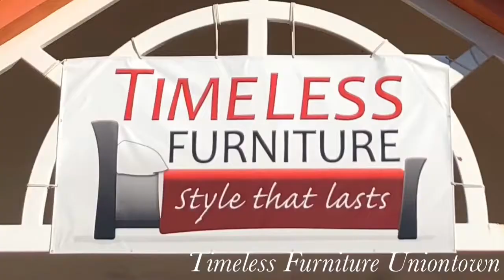STORAGE BED | BEDROOM SET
This beautiful bedroom set is available in:
✅King Panel/Storage Bed (Storage footboard/Bookcase Headboard and Underbed Storage) with LED lighting on heardboard.
✅Queen Panel/Storage Bed (Bookcase headboard/ Storage footboard/ Underbed Storage) with LED lighting on headboard.
✅Full Panel/Storage Bed (Bookcase headboard/Storage footboard/ Underbed storage) with LED lighting on headboard.
✅Twin Panel/Storage Bed (Bookcase headboard/storage footboard/Underbed storage) with LED lighting on headboard.
✅Dresser and mirror
✅Five drawer chest
✅Five drawer narrow chest
✅Two drawer night stand